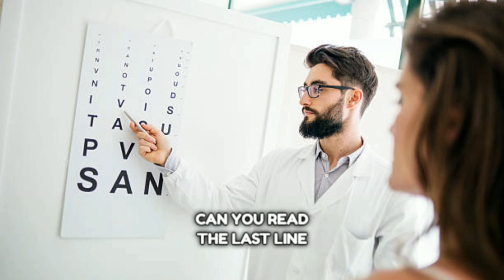Is 6/6 or 20/20 vision enough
Welcome back to another insightful episode with Optom. Abhinav Maharwal! In our previous video, we delved into the world of vision therapy with the expertise of Dr. Rizwana.

Now, we're diving deeper into the topic of visual acuity. Is having 6/6 or 20/20 vision truly enough? Join us in this enlightening discussion as we uncover the nuances of visual clarity and its implications for our daily lives.

🤓 Dr. Rizwana will share her invaluable insights and expertise, providing clarity on what constitutes optimal vision and how we can strive for it.

Don't miss out on this essential information - hit play now and enhance your understanding of vision health! Abhinav Maharwal for more informative content on eye care and wellness. 🌟

Time Stamps
0:00 - 1:29 - Having 6/6 vision is not enough.
1:53 - 2:30 - Why people are not able to use their eyes effeciently.
2:31 - 3:30 - Vision is more than 6/6 and 20/20.